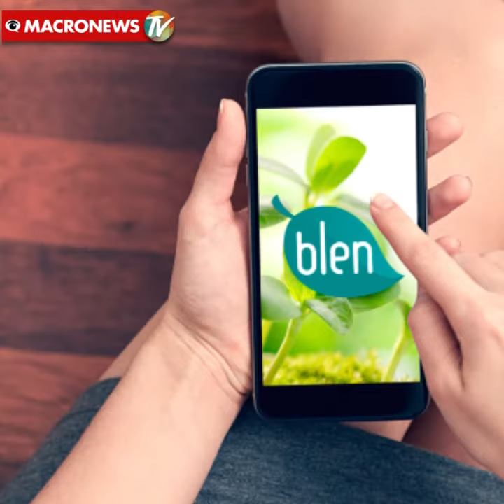Productos blen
¿Conoces los productos Blen?  Si estas harta de tomar esos medicamentos que te dan los doctores. La señora Marina nos platica lo importante y eficaz que los productos blen nos ayuda.